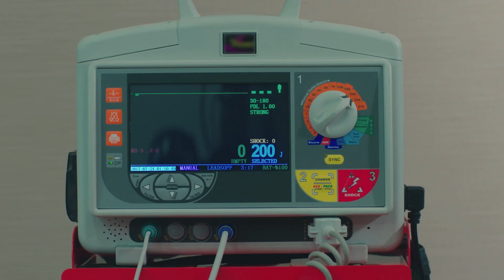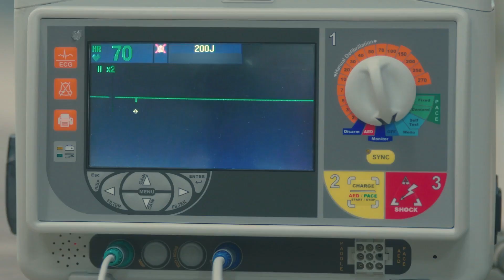Babamın bana ihtiyacı var! - Kalp Atışı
Kalp Atışı 5. Bölümün tamamını izlemek için tıklayın

Oyuncular:
Gökhan Alkan
Öykü Karayel
Ali Burak Ceylan
Hakan Gerçek
Fatih Dönmez
Merve Çağıran
Burcu Türünz
Başar Doğusoy
Selahattin Paşalı